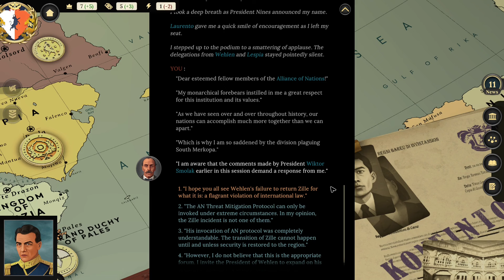Workers Rights, Drugs, Health And Education - Suzerain Kingdom of Rizia(Update 3.0) Part 6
Suzerain (Update 3.0) Part 6

Embark on a royal journey in Suzerain's first DLC. Embrace the crown as King Romus Toras, and lead the Golden Kingdom to a new era. Reclaim lost territories through diplomacy or force. Engage with royal houses and oversee the resources of Rizia. How will you reign?
New Kingdom, New King: Assume the role of King Romus, the newly crowned leader of the Kingdom of Rizia. Explore South Merkopa, an expansion of the Suzerain Universe.
Geopolitical Challenges & New Resources: Start dialogues with new national leaders. Will you forge new alliances or make new enemies? Oversee the management of new invaluable resources such as energy and authority.
A Game of Houses: Engage in discussions on religion, family, and romance. Dive into the intricate dynamics of a royal family and houses where relationships intertwine, merging the realms of love, duty, and politics.
Build Your Nation: Sign dozens of Royal Decrees on topics such as order, economy, and welfare to develop and improve Rizia. Will you be the guardian of peace or the catalyst for conflict?
War Mechanic & Military Build-up: Experience the strategic and tactical military challenges in a turn-based experience. Build up the Rizian Armed Forces and train units to intimidate neighbors.
Rich Character Interactions: Encounter a diverse cast of 20 characters each with unique backgrounds and motivations.